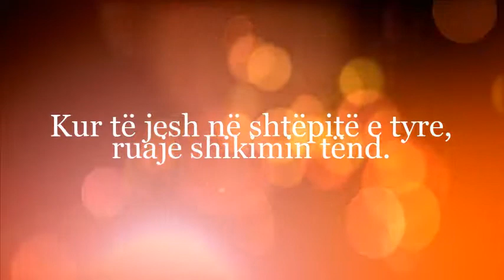Këshilla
*Kur të jesh në namaz, ruaje zemrën tënde.
*Kur të jesh në tubime me njerëz, ruaje gjuhen tënde.
*Kur të jesh në shtëpitë e tyre, ruaje shikimin tënd.
*Kur të jesh në ushqim, ruaje stomakun tënd.